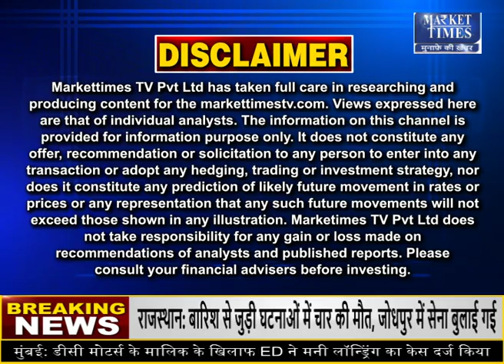बढ़ती महंगाई का भारत पर कितना असर !